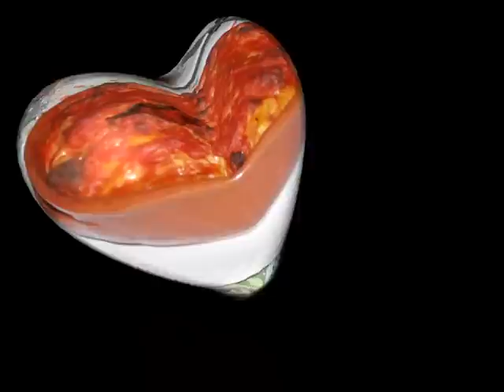Foto d'Irpinia - Pampanella (Seppuccio Folk)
Seppuccio Folk will gladden your vision of Irpinia's beauty, while discovering Avellino's nature and food.

Seppuccio Folk vi allieterà nella visione delle bellezze irpine, alla scoperta della natura e della cucina avellinese.